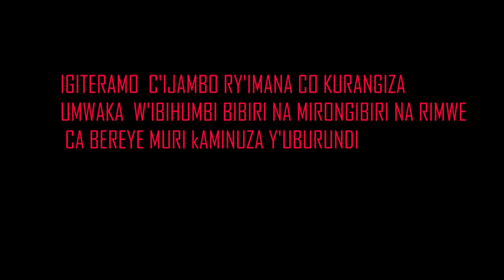Pasteur NDAYISHIMIYE Chadrack mu Gikorane cabereye muri Kaminuza y'uburundi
Kurikirana Radio ubutumwa bw'amahoro kuri MHz 102.1 i Bujumbura no mu micungararo yaho, hamwe no kuri MHz 100.7 mu gihugu hagati.

Kurikirana page yacu ya facebook "Ubutumwa bw'amahoro R&Tv

Duhamagare kuri 76061000 canke 61937203